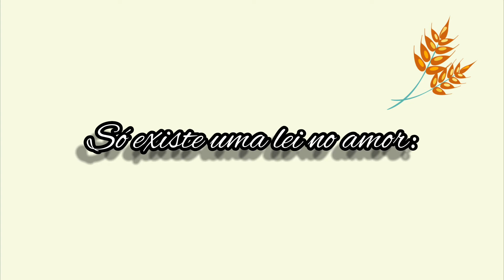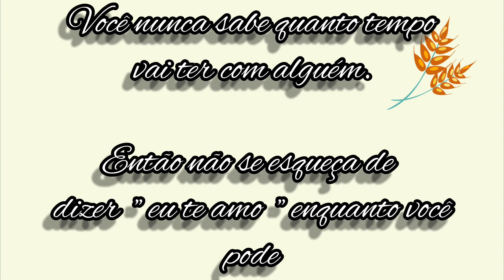Amar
Song by Inshot App Licenced